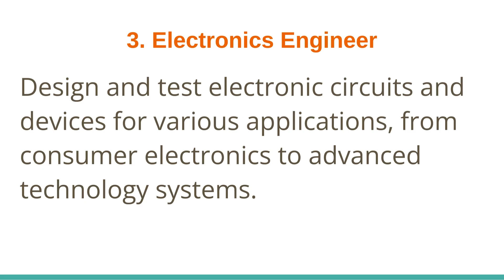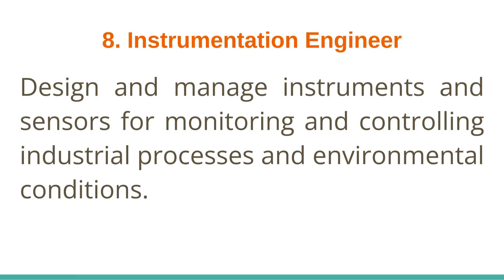Top 10 career options for eee